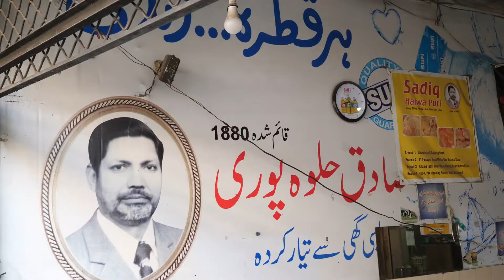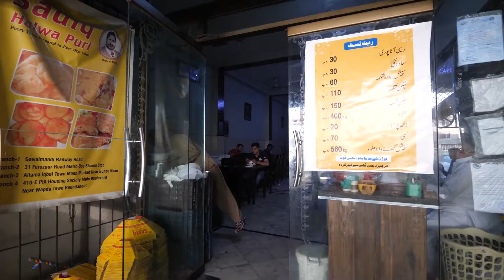street food in Pakistan ultimate 16 hour Pakistani food tour in lahore Pakistan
I’m very excited to share this first full street food in Pakistan video with you! We started our trip in Lahore, a vibrant, colorful, and packed full of food city. Our first day in Lahore turned out to be a 16 hour street food marathon in Lahore, and it was an amazing day!

Sadiq Halwa Puri - We began the day with a very common breakfast throughout Pakistan, halwa puri, but along with chana curry (chickpea curry). We ate off the car, enjoying every bit of the freshly fried puris and curry.
Total price - 640 PKR ($4.78)

Chacha Feeka Lassi - Next we drove over to Gawalmandi, one of the most legendary areas in Lahore for food. We headed straight to a breakfast staple, the lassi shop and had the most creamy heavy milkshake I’ve ever had, called a pera lassi.

Roasted chickpeas - 25 PKR ($0.19) - After exiting an alley, right in front of us was a man selling chickpeas and corn roasted in black Himalayan salt. It’s a very common street food snack in Pakistan.

Sweet potato - 80 PKR ($0.60) - Sweet potato is also a very common street food snack in Lahore, seasoned with masala and a type of citrus juice.

Baba Kulfi Wala - Next we headed over to Shah Alami Market, another huge and bustling market in Lahore.

Kulfi - 20 PKR ($0.15) each - One of the most famous places to eat ice cream in Lahore is Baba Kulfi Wala, and you’ll find a crowd of people standing around the corner of the road eating sticks of their famous kulfi.

Orange juice - 50 PKR ($0.37)

Chana chaat - 120 PKR ($0.89) per plate - One of my personal favorite Pakistani street food snacks of the day was chana chaat, a chickpea snack. He added in all sorts of spices, chutneys, and seasonings, to create a deliciously refreshing snack.

Butt Karahi Tikka Restaurant - Easily one of the most well known restaurants in Lahore is Butt Karahi, specializing in curry made in a rounded pan, called a karahi (we will be eating a lot of karahi’s in Pakistan!). We ordered both a mutton karahi and chicken karahi. Both were amazing, filled with spices and butter, but the tenderness of the mutton was the winner.
Total price - 5,600 PKR ($41.84)

Siddique Fish Corner - You’ll notice that Lahore seems to come alive at night, and street food is everywhere at night. We began the evening with Siddique Fish Corner, one of the best fried fish stalls in Lahore. It was awesome, and so busy.
Total price - 400 PKR ($2.99)

Khalifa Balochi Sajji - Another Pakistani dish I wanted to try was chicken sajji, a type of hand rotisserie chicken. The atmosphere and cooking method was incredible.
Total price - 390 PKR ($2.91)

Khan Baba Restaurant - Finally for our last dinner on this 16 hour day of food in Pakistan, we went to one of Ali’s favorite restaurants in Lahore, Khan Baba. The goat chops were impressive as was the korma curry.

Again, massive thank you to Ali, from Pakistan Travel Mart for hosting us in Pakistan, taking us around, and organizing everything.

Caption author (Spanish (Latin America))
Pedro Adensis Ochoa
Caption author (Indonesian)
marissa darwis
Category
Travel & Events